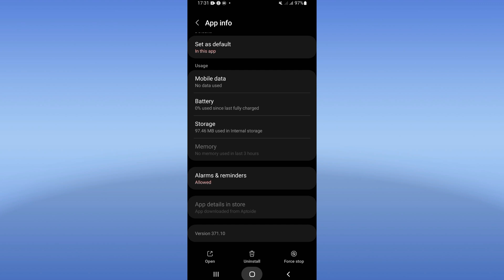How To Fix Freeze On Strava App 2024